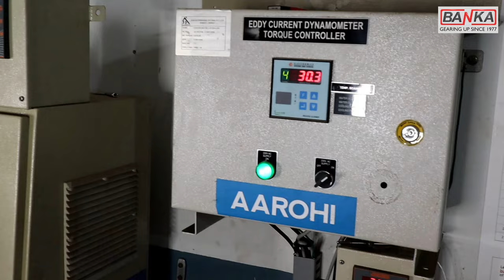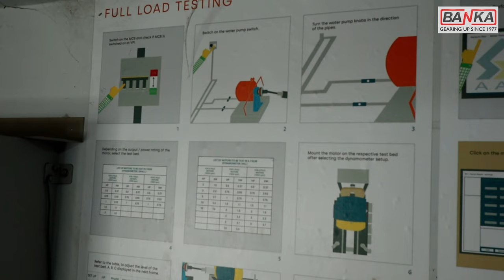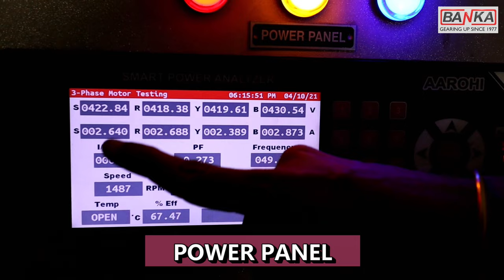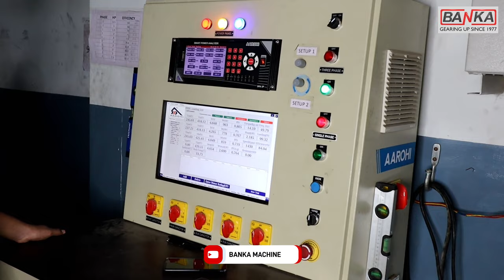कैसे मोटर चैक होती है? - Informative Video for motor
This is an informative video, which is showing what to take care of while working in the machine.
An electric motor is an electrical machine that converts electrical energy into mechanical energy.
How does an electric motor work?
What is an electric motor and its types?
What is the difference between IE1 and IE2 motors?
Although we are not the original manufacturer of the motor, what is special about our motor, we have shown in this video.
We have shown which motor should be used in the machine.